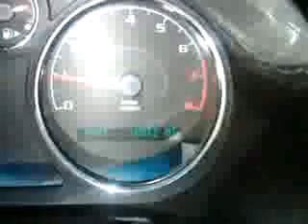Nov 3rd day 2 (Jasons World)